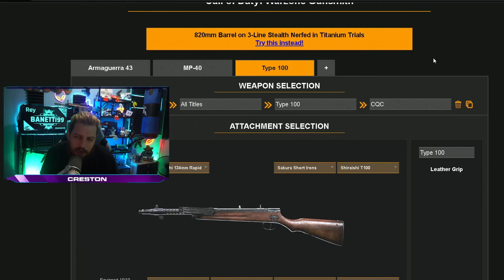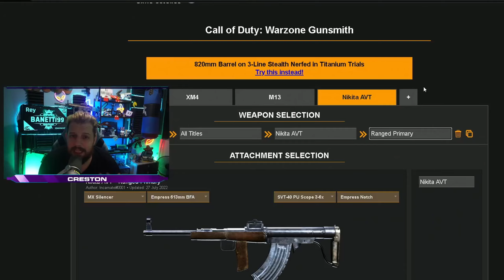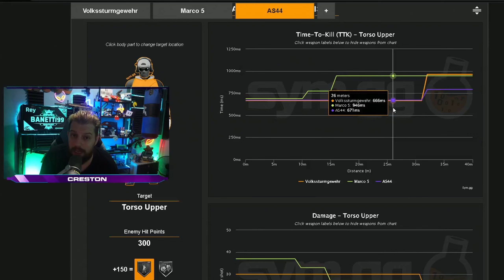⛔ MEJORES ARMAS WARZONE TEMPORADA 4 y 5 🟥 ADELANTATE a los NERFS con las CLASES de MÁS KD GENERAN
En las últimas temporadas los balanceos de ARMAS han sido brutales y en este video te explico TODO para que no te AFECTE el BALANCEO de la TEMPORADA 5, para que te puedas adelantar sabiendo TODAS las OPCIONES que MÁS KD GENERAN del META ACTUAL, y también cuales son las que más probabilidades de NERF tienen!!

INTRO: 00:00
ARMAGUERRA Y KGM LAS ARMAS MÁS NERFEABLES: 00:29
(META ACTUAL) SUBFUSILES MP40 ARMAGUERRA Y TYPE 100: 00:58
MEJOR CLASE ARMAGUERRA (LA MÁS NERFEABLE):  01:36
MEJOR CLASE MP40 (SI NO LA BALANCEA VOLVERÁ):  02:39
MEJOR CLASE TYPE 100 (LETAL PERO DIFICIL): 03:06
(META ACTUAL) FUSILES KGM 40 XM4 Y M13 (NIKITA?):  03:52
MEJOR CLASE KG M40 (LA NERFEARÁN CASI SEGURO): 04:35
MEJOR CLASE XM4 (MUY COMODA Y SIEMPRE EN EL TOP): 05:04
MEJOR CLASE M13 (JUNTO CON LA COOPER SON TOP): 05:27
NIKITA (EN MAPAS PEQUEÑOS ES LA MEJOR):  06:05
¿ES CIERTO QUE EL BIPODE ESTA BUG? : 06:19
(META ACTUAL) LIGERAS MG 82 UGM 8 Y PKM: 07:00
MEJOR CLASE UGM 8 (LA DEL PASE TE SIRVE):07:42
MEJOR CLASE MG 82 (MUCHO RECOIL VERTICAL PERO MEJOR TTK): 08:05
MEJOR CLASE PKM (APUNTA AHORA MÁS RAPIDO): 08:19
(META ACTUAL S. SUPPORT) VOLKS AS44 Y MARCO 5: 08:34
MEJOR CLASE VOLKS ( TOP): 08:49
MEJOR CLASE MARCO 5 (SUPPORT PARA SNIPERS AGRO): 09:17
MEJOR CLASE AS 44 (MEJOR S. SUPPORT EN CALDERA) : 09:39
MEJOR CLASE 3 LINEAS (EL MAS PICKEADO): 10:11
MEJOR CLASE KAR VG (MUY AGRESIVO Y ABATE LEJOS): 10:50
MEJOR CLASE ZRG (EL MEJOR SNIPER DE CALDERA):  11:17

NUEVO META WARZONE
NUEVO META TEMPORADA 3 RECARGADA
MEJORES FUSILES WARZONE
MEJORES SUBFUSILES WARZONE
BALANCEO DE ARMAS TEMPORADA 4
NERFS Y BUFF TEMPORADA 4
NERFS Y BUFFS TEMPORADA 5
MEJORES ARMAS WARZONE
MEJORES SUBFUSILES WARZONE
MEJORES ARMAS WARZONE AGOSTO
MEJORES ARMAS DEL MOMENTO
META SUBFUSILES ACTUAL
META FUSILES ACTUAL
META SNIPERS ACTUAL
META A. LIGERAS ACTUAL
META S.SUPPORT ACTUAL

Titulo: ⛔  MEJORES ARMAS WARZONE TEMPORADA 4 y 5 🟥 ADELANTATE a los NERFS con las CLASES de MÁS KD GENERAN